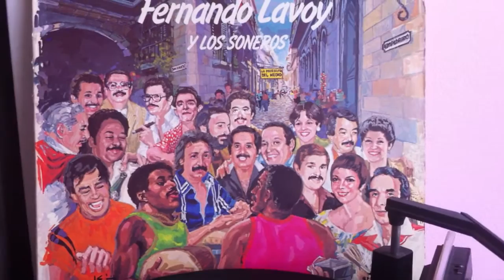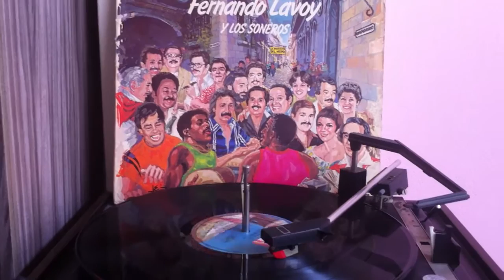Fernando Laboy - Pegaditos (LP)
La base para este tema tomado del repertorio de don Miguel Matamoros, nos referimos a su canción OLVIDO. El sello SAR lo incluye en este disco Fernando Laboy y Los Soneros como "Despacito", realizado en un concepto de tres ritmos, podemos asegurar que bolero, son y guaracha. Sabroso y estupendo arreglo por parte de Juan Gonzalez quien también participa en este disco como una de las trompeta. Compartimos esta producción SAR SLP 1032, de 1982.